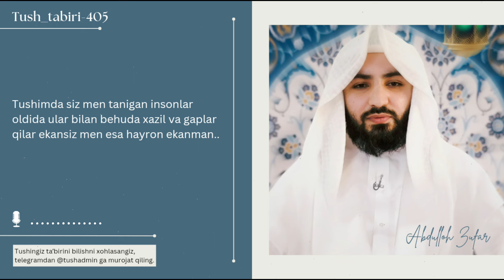Tush taʼbiri-405 | Ahli ilm hazil-huzl qilsa | Shayx Abdulloh Zufar hafizahulloh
🔵🔵🔵 TUSH TAʼBIRLARI 🔵🔵🔵

Tushimda siz men tanigan insonlar oldida ular bilan behuda xazil va gaplar qilar ekansiz men esa hayron ekanman..

Ta'birga haqli deb o‘ylagan tushlaringizmi ushbu manzilga yo‘llang !

Qabul qilingan tushlar tabiri ushbu kanalda qo'yiladi in sha Alloh.